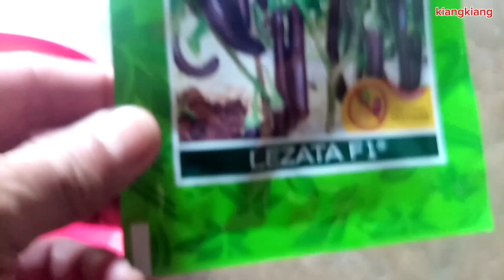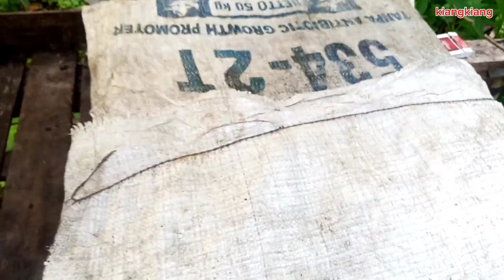Cara Semai Terong Ungu Agar Cepat Tumbuh